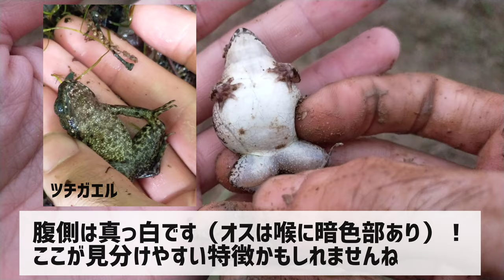【採集と見分け方】その「イボガエル」はどっちかな？ツチガエルとヌマガエル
茶色くてイボイボのある「イボガエル」には、よく見られるものに２種います（南西諸島の一部や佐渡島の一部を除く）。
生息環境や形態について紹介しています☆